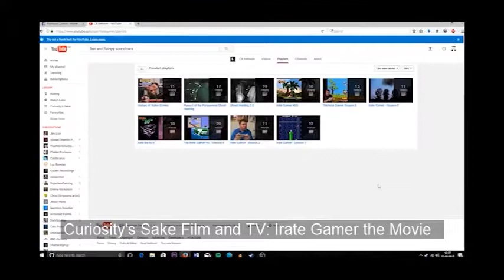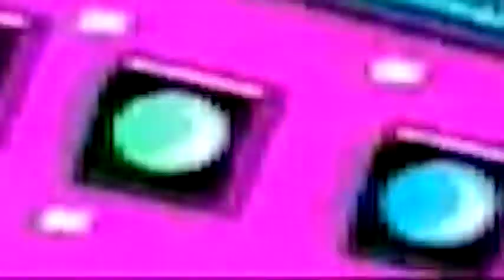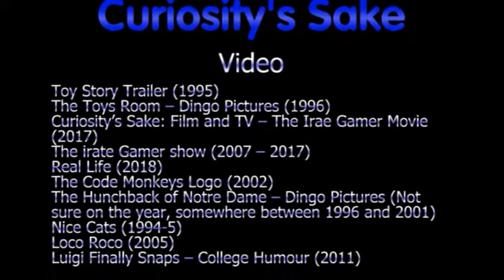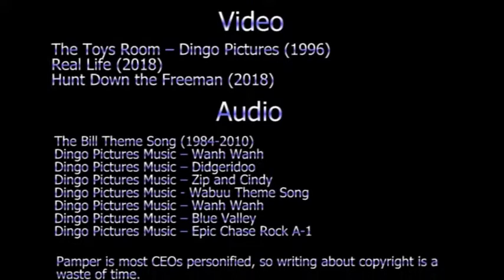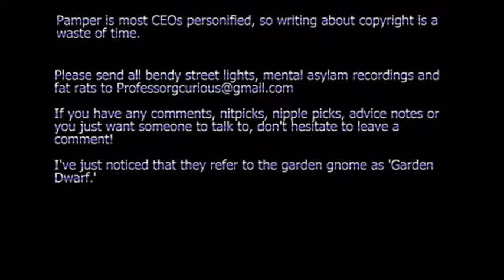Curiosity's Sake Episode 23 The Toys Room (PS2) (2018 reupload)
Now a single video, instead of a two parter. Welcome to the Toys Room, a horrible knockoff of Toy Story, made by a german studio with nothing but a shared crayon and a half eaten ham sandwich for a budget.

Original Description(s):
Part 1: What would Toy Story look like, if it got drunk and fell on its ass? Find out, with this... erm... experience!

Part 2: Professor Curious continues playing a game, which is actually a movie about two men, who fight over which one of them gets the privilege of sleeping with a little boy.